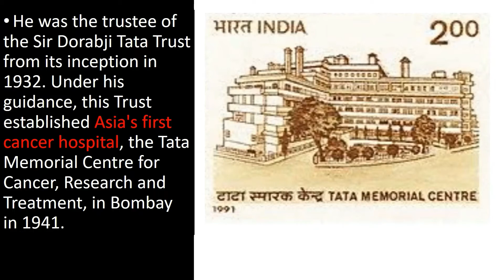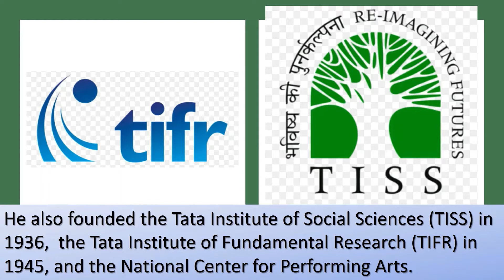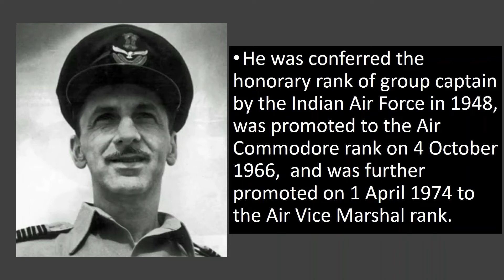J.R.D.Tata : The Peerless Pioneer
The First Indian Pilot who took the Indian Industries to Sky Heights.